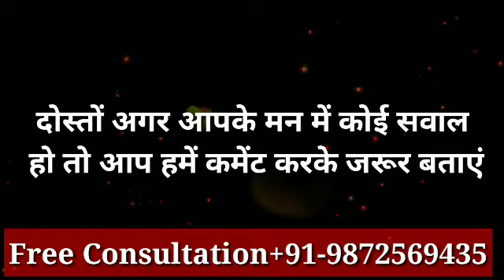Break up Kyun Hota Hai | Reasons for Breakup | Break up ke Bad Apna Pyar kaise paye |+91-9872569435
दोस्तों आपका प्यार भी आपसे दूर चला गया है तो दोस्तों क्या आप टूटे दिल के दौर से गुज़रे हैं? आप अपने सुझाव हमें नीची टिप्पणी करके दे सकते हैंI

Astrologer Ajay Shastri ji, Break up Kyun Hota Hai, breakup ke baad kya kare, loveintercity , How To Patch up After Breakup, Patchup kaise kare, reasons for breakup, How To Patch up After Breakup, Break up Kyun Hota Hai, SandeepMaheshwari, hindi videos, hindi yoga, yogasanam hindi, hindi dubbed, हिंदी, सद्‌गुरु हिंदी, सद्‌गुरु हिंदी वीडियो, sadhguru, sadhguru jaggi vasudev, isha lahar, breakup ke baad kaise khush rahe, breakup ke baad kya na kare, signs of breakup in a relationship, excuses to break up with someone, reasons for breakup, Valid reasons to break up, pyar me break up hona, definite signs of nearing breakup, why girl breakup with you?, break up larki k saath.

1. किसी को बस में करने का मंत्र | Kisi ko apne vash mein karne ka tarika | Vashikaran kaise kare
2. Mobile ki Photo se Vashikaran | Photo se Vashikaran ke Upay in Hindi | Vashikaran by Name and Photo
4. लौंग से वशीकरण उपाय | Long Se Vashikaran Ke Saral Upay | Long Ke Tone Totke In Hindi